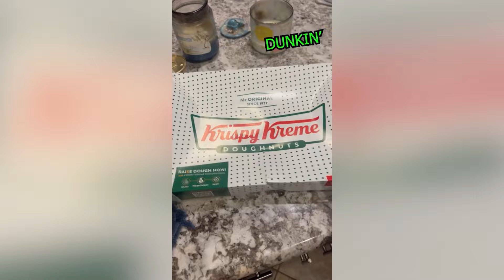The Best Cute and Funny Animals of 2024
Enjoy this video of the best funny dogs, cute cats and talking pets in this 25 minute video!

Welcome to Rufus: The Channel with the most hilarious animal content on the interwebs! Please enjoy our world of hilarious animal hijinks featuring everyone's favorite talking animals and more!
All content is used with appropriate licenses from CollabDRM and Vin Di Bona Productions.